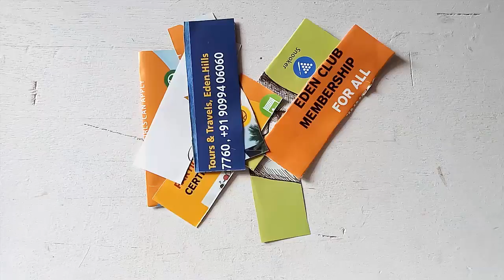pen stand with Newspaper ll Best out of Waste ll Newspaper craft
How to make newspaper pen holder/ pen stand ll Newspaper craft ll Best out of Waste ll Easy crafts
How to make a Newspaper Pen /Pencil Stand / Holder / (Tutorial) Best out of waste
Newspaper Craft DIY | Newspaper Flower Vase/pen stand | Best out of Waste

How to make DIY newspaper dinning table ll newspaper craft ideas ll Best out of Waste

How to make paper card envelope for gift card l DIY paper crafts l at home ll

Photo frame making at home with newspaper ll newspaper DIY ll paper art ll best out of Waste

How to make paper bag from newspaper ll newspaper crafts ll DIY ll best out of Waste